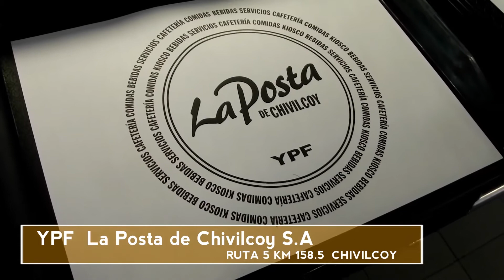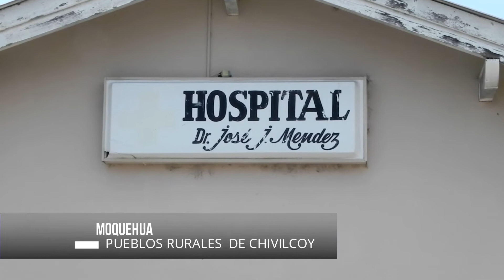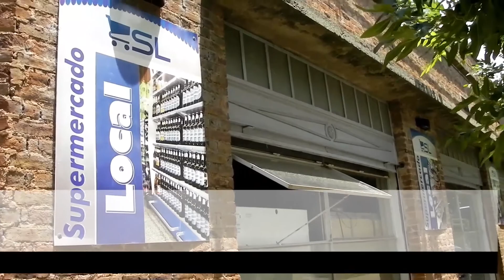abriendo caminos tv nacional pueblos rurales de chivilcoy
edicion digital sat4k

mgcontenidos

amsports - artear